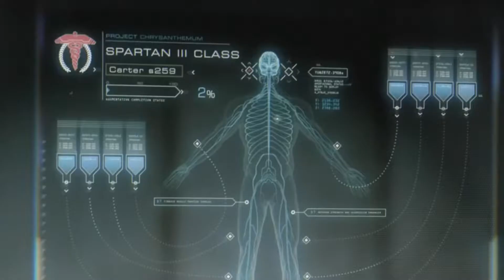Top Halo Trailers of ALL Time! (Top 10)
DividableHalo
INFO:  Dabbled in my personal list of what I think are the TOP 10 Halo Trailers of all Time! Hope you all enjoyed!
Extra Links!